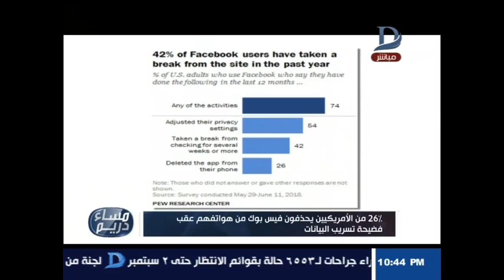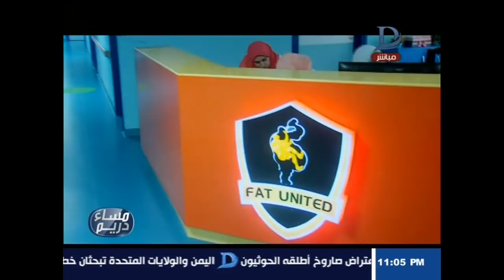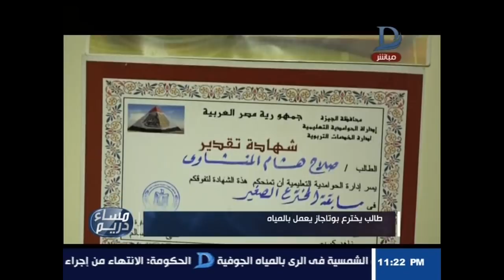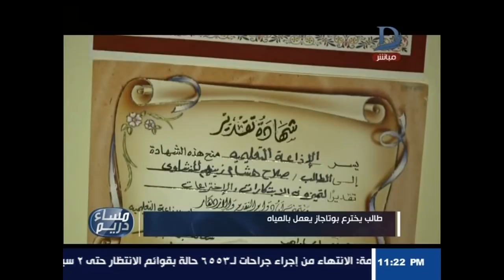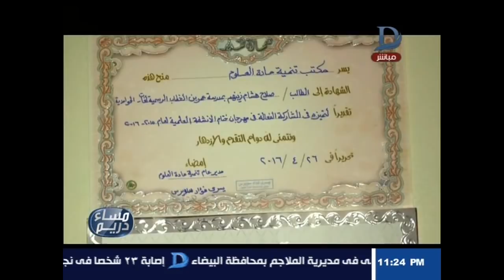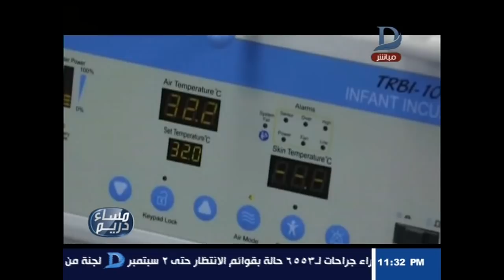مساء دريم | منة فاروق تناقش ازمة الحضانات بمصر و مع او ضد فرض ضريبة على الشقق المغلقة حلقة 6-9-2018